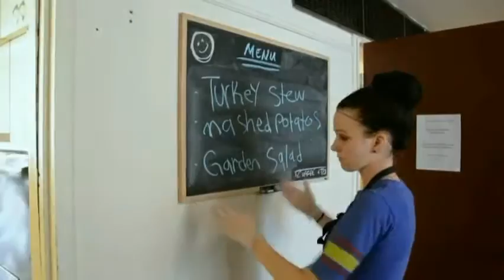Vital People: HeroWork Rainbow Kitchen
There are hundreds of non-profit organizations across Greater Victoria helping the community day after day, yet some are housed in buildings that themselves need help, falling into disrepair after years of use. And that is where HeroWork is making a huge impact.